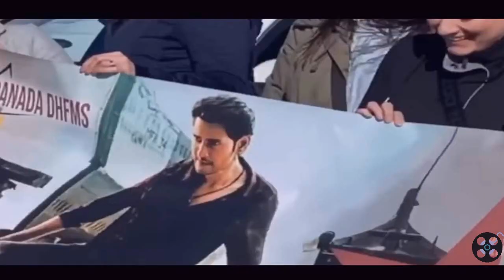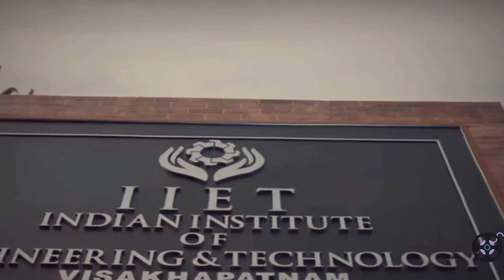SSMB29 Official Teaser Trailer | Mahesh Babu | SS Rajamouli | SSMB29 Latest Updates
Official Trailer Of SSMB29 Is Coming soon . Directed by SS Rajamouli. Lead Cast Are Mahesh Babu And Hope Fully any South Actress. SSMB29 Is An Upcoming Movie Of SS Rajamouli And Mahesh Babu.And I Discuss In This Video All Latest Update About SSMB29

Topic
ssmb 29
ssmb 29 teaser
ssmb 29 update
ssmb29 actress
ssmb29 first look

The video contains latest Update of SSMB29 Movie .

Mr Moon Raj is a web channel intended to promote cinema through films review, interviews, discussions, video essays and analytical compilations. It is intended primarily for the purpose of encouraging informed discussions, criticism and review of cinema and towards such purpose the programs use short extracts of cinematography films, sounds recording and photographic works. These clips and extracts are of a minimal nature and the use is not intended to interfere in any manner with their commercial exploitation of the compete work by the owners of the copyright. The use of works are in compliance with the fair dealing exception provided under Sec.